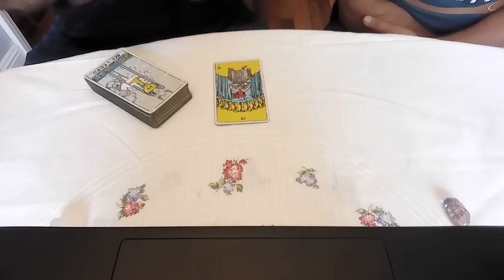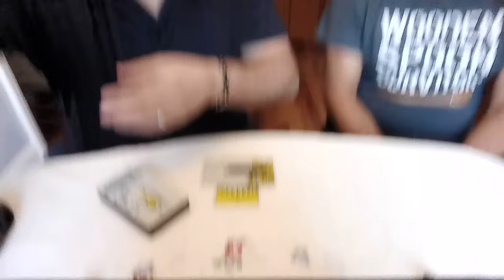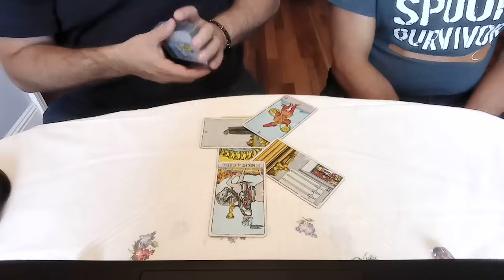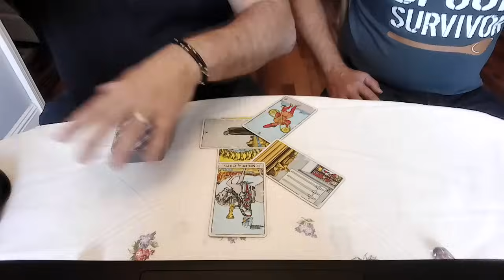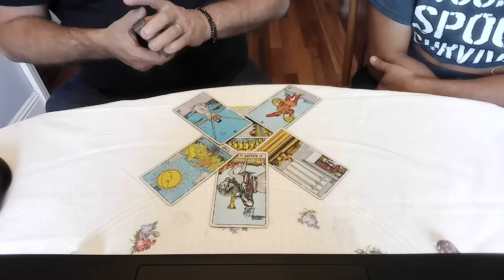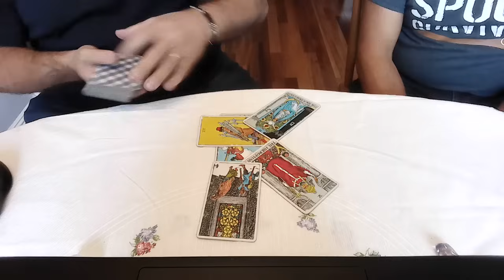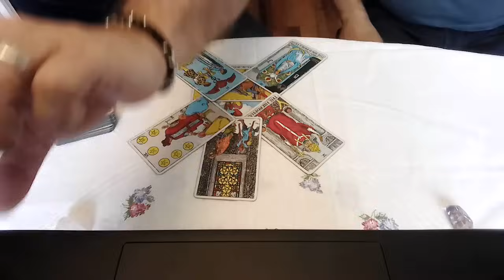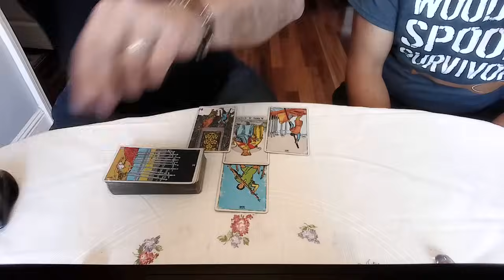Will MTG try to remove Mike Johnson - A twin tarot reading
Today we ask Spirit if Marjorie Taylor Greene will try to oust Mike Johnson as Speaker of the House this week.